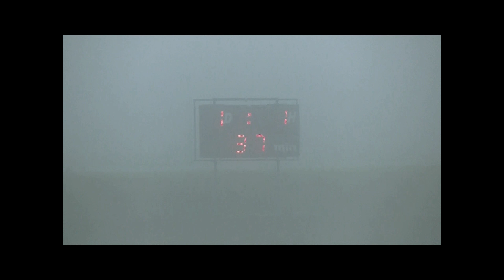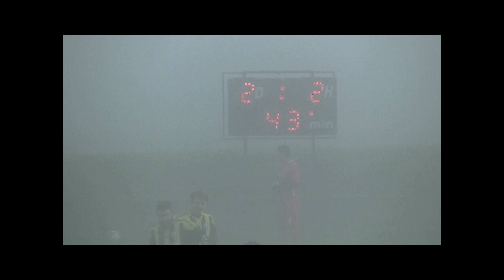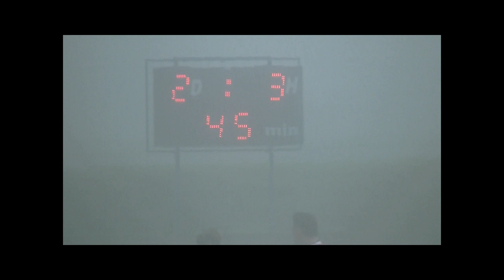FK Blažim - FK Vroutek 4:3, 2022420A3B1308